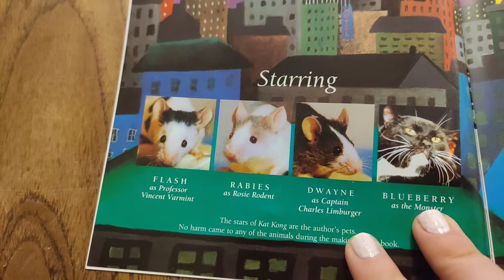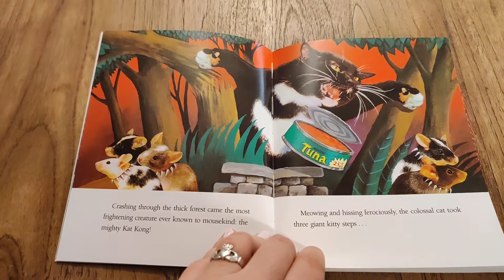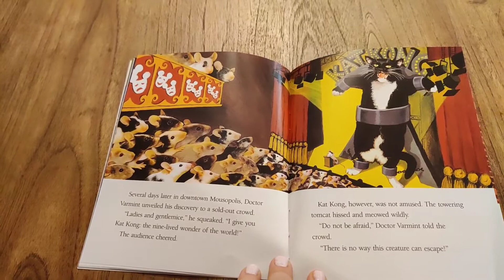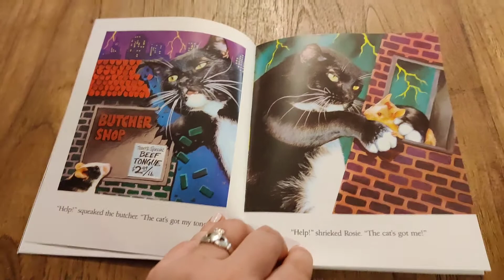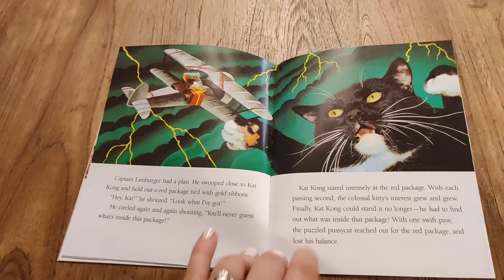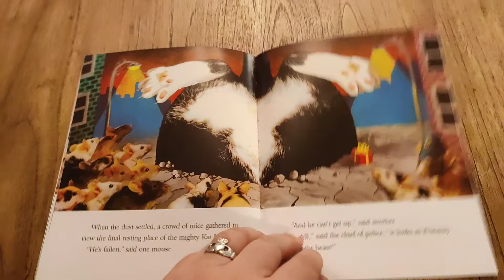Story 15: Kat Kong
G's favorite. Reminds him of a funny monster movie about a gorilla. Who knew? 🦍